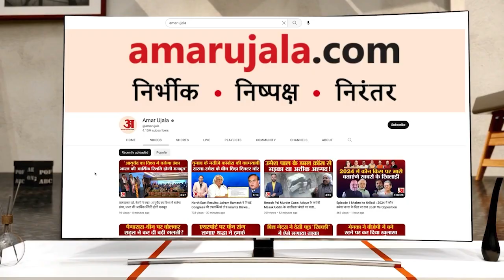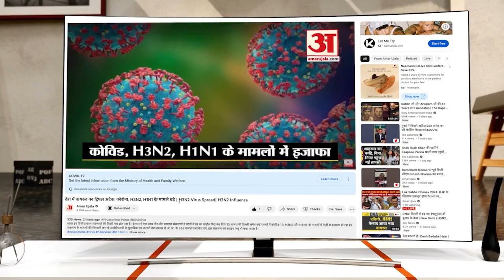Madhya Pradesh Election 2023: आदिवासी वोटर्स को साधने के लिए Rahul-Kharge का प्लान। Congress। BJP